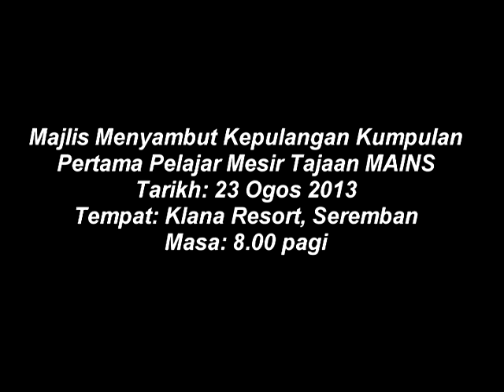Kepulangan Kumpulan Pertama Pelajar Mesir Tajaan MAINS